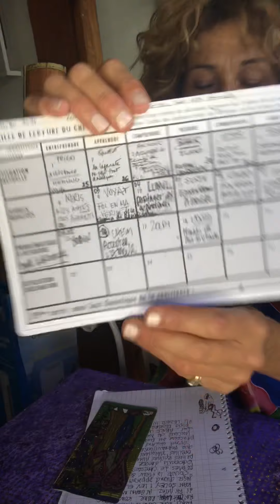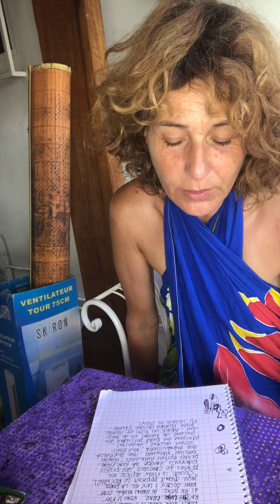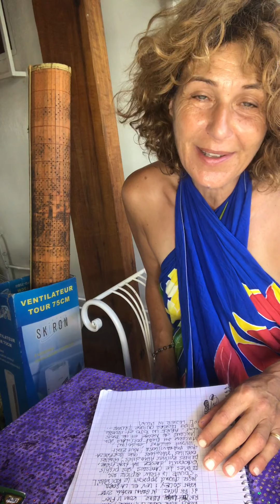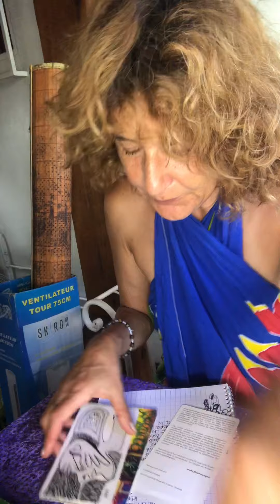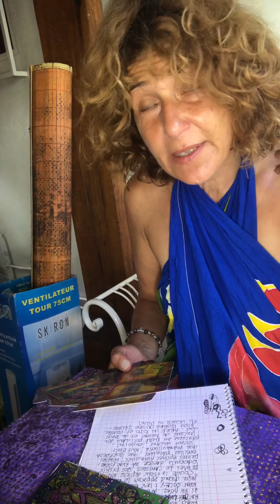Anakonte HEALING jour 16 : CHESM annonce la Saint Valentin !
En cette veille de Saint-Valentin, CHESM dans l’arbre d’apprendre et la ligne des problématiques, nous demande de revoir notre conception de l’amour et de nous ouvrir à la liberté de notre être, à la liberté d’aimer.

Ainsi Tu Pensais que l'Amour était Mort aussi Candidement que tu Affirmais la Fin d'Un Monde... Mais Tout Continue ! la Vie, La Vida Alimente Sans Trêve ni Repos Notre Envie d'Aimer. Mon Roi. Ma Reine. KOM LI FLER DI PTI PRINS ! In Gran Matin Zist Kan Soley I Lev El La Sorti. Juste Quand Apparaît le Roi Soleil s'Ouvre la Fleur, Déploie Ses Pétales de Caresses, Ses Pistils Odorants, Dresse sa Tige Fière, Petites Épines Attendries, Feuilles Oreilles Attentives, Que Sorpreza, Que Maravillosa ! Tout Était Vivant Dedans, Endormi, Princesse au Petit Pois dans son Linceul de Neige et de Bois Dur, Abre un Ojo et s'Éveille, Plus Légère qu'une Plume? PLI LEZER IN PLUM...